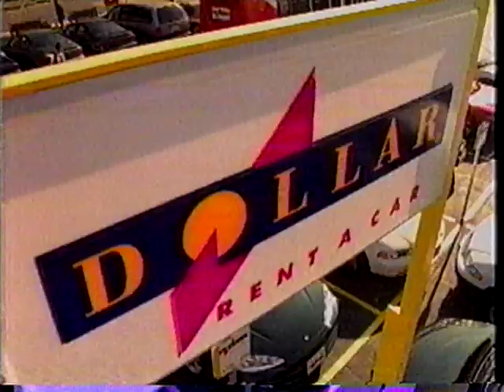Chevy Chase for Dollar Rent-A-Car - 1998 TV Commercial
Aired November 1, 1998 on NBC (WVTM 13).